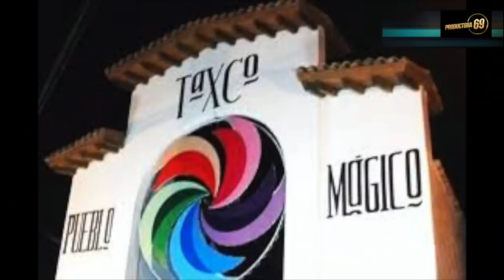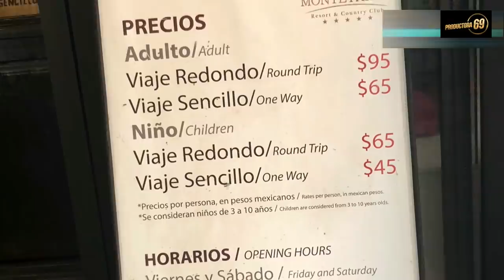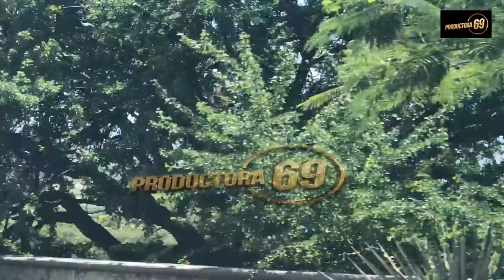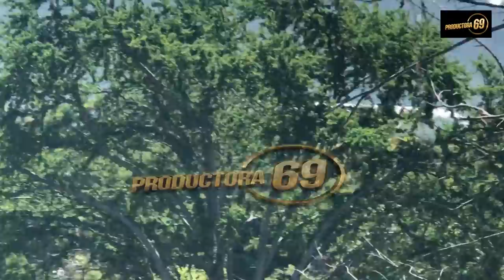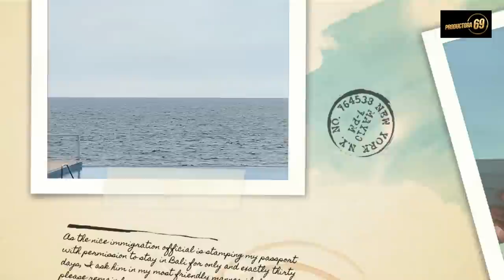¡ EL PUEBLO MAGICO DE TAXCO !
Hoy te presentamos, nuestra visita al estado de Guerrero,  en donde pudimos visitar la espectacular bahía de Acapulco, el mágico Taxco, las impresionantes Mil Cascadas y llenarnos de naturaleza con los asombrosos paisajes de Barra Vieja.